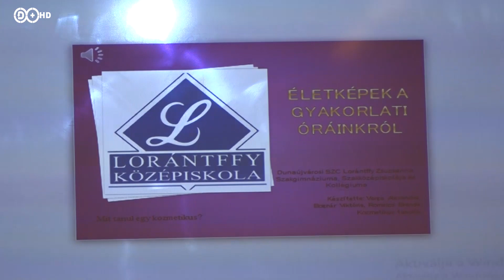2019. december 11. Pályaválasztás